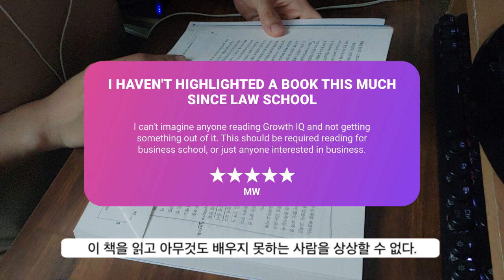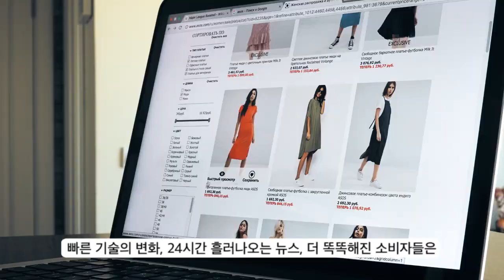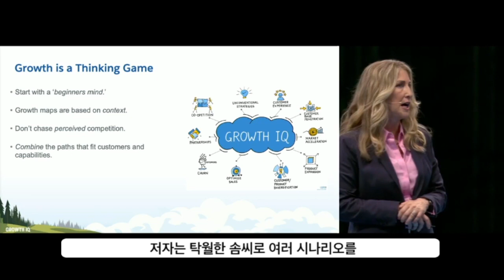살면서 이렇게 밑줄을 많이 그어보긴 처음이다.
"로스쿨 이후로 책에 이렇게 많은 밑줄을 그어보긴 처음이다.

경영 서적 분야에 크게 기여한 책이다. 왜 어떤 기업은 유명해지고 다른 기업들은 흔적도 없이 사라지는가? 이 책은 이에 대한 대답을 담고 있다."

- 'Growth IQ' Amazon 리뷰 중, MW 님의 글 중에서